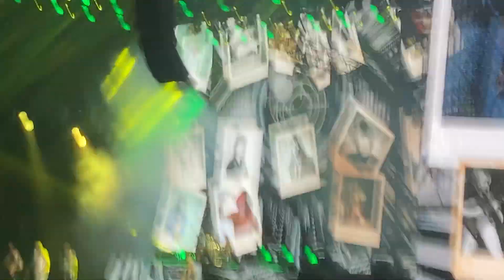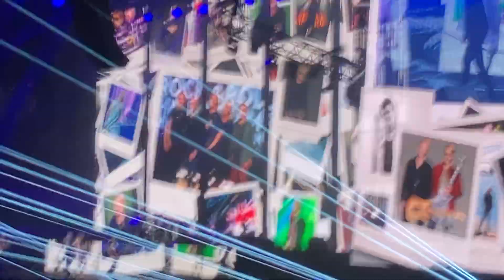Photograph - Def Leppard K Arena Yokohama Japan Live November,3 2023